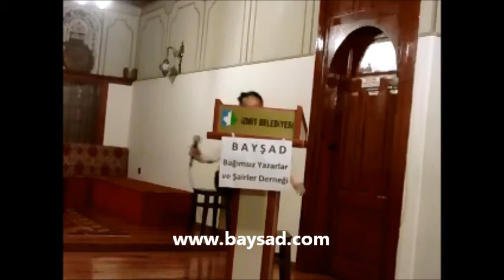www baysad com Cemre Dinç'ten Kayseri'li Sevgi şiiri Yoksun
İzmit Saatçi Ali Efendi Konağı Şiir Dinletileri...(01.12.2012)
BAĞIMSIZ YAZARLAR VE ŞAİRLER DERNEĞİ